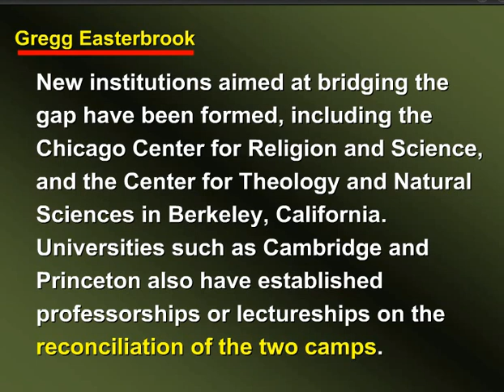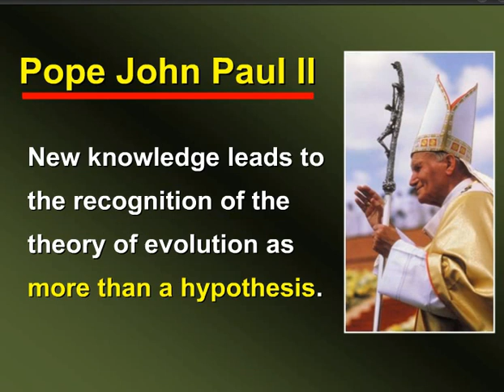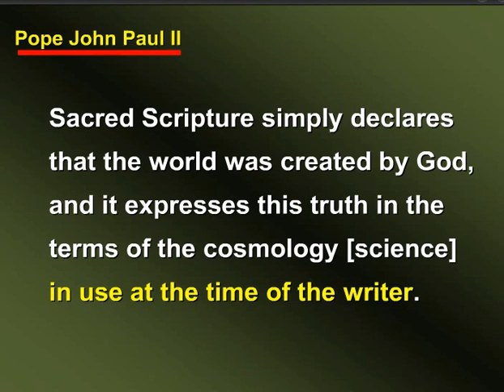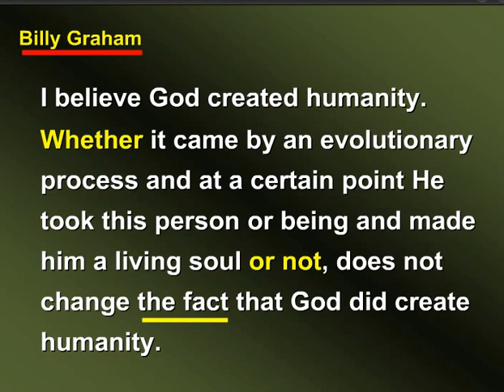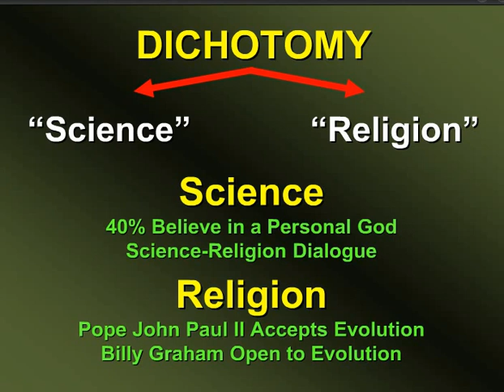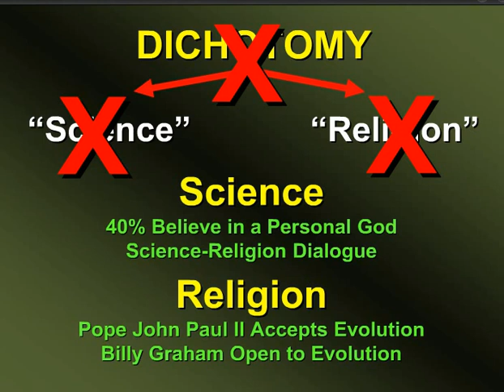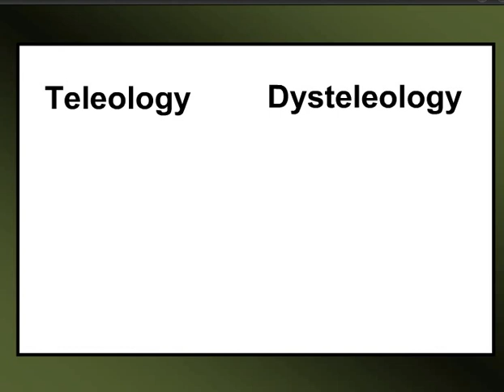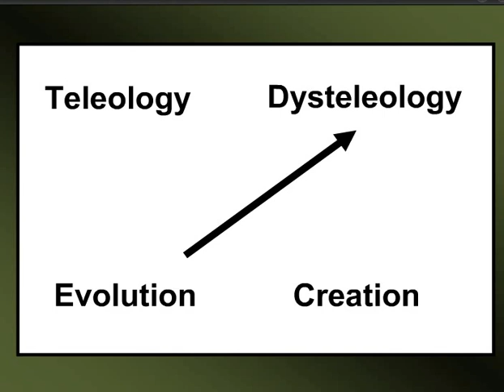Denis Lamoureux - Beyond the Evolution vs. Creation Debate - Part 3